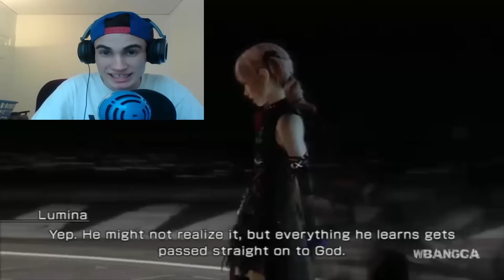Final Fantasy XV - Downloadable Content!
Hey Kupos! Today we are going to talk about what Downloadable Content we will see in Final Fantasy XV and if it's a good idea to have a lot of it in the game!

What do you think of DLC in Final Fantasy XV? :)